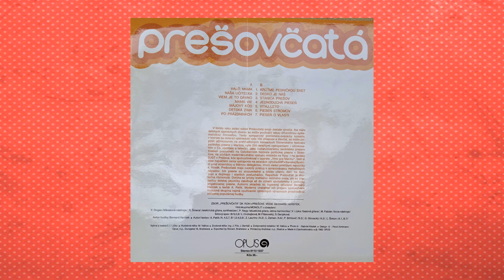07 / 50 Vitaj leto – Prešovčatá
Vitaj leto
LP Haló Mama, 1982

Sólo:     Miroslav Fiľakovský

Videoklip: Janka F. a Lenka M.

Text:
           Vitaj leto

Kým nám letný súmrak
nezahalí deň
Všetkým slnko núkaj
rozpálený sen
Čistý nežný nápev
spieva rieky tok
Nech má ten i tamten
z leta úžitok.

Je tu leto lúčnych hier
leto, aké má vždy byť
Pozri žmurká spoza dvier
volá ťa, k nám prídi, príď
Je tu leto lesných ciest
ktoré vedú ktovie kam
Leto miliónov hviezd
za ktorými utekám

Kým nám teplý dáždik
nenakvapká mrak
Vypýtaj si trávnik
kde sa skrýva vták
Vtáčatko, čo spieva
nápev belasý

Vitaj modrý príval
štebotavých dní
Keď si k nám privítal
taký nezbedný
Vydrž ešte chvíľku
taký, aký si.